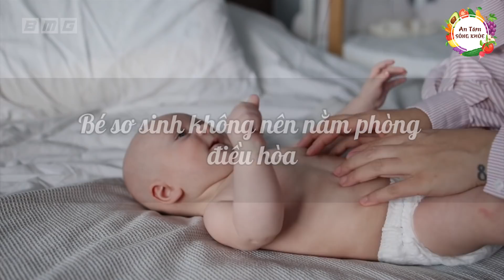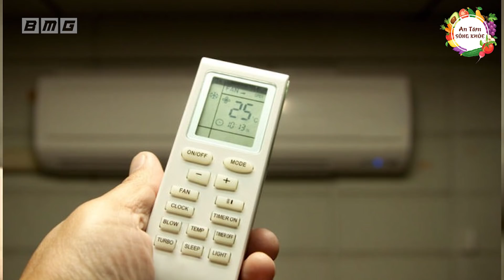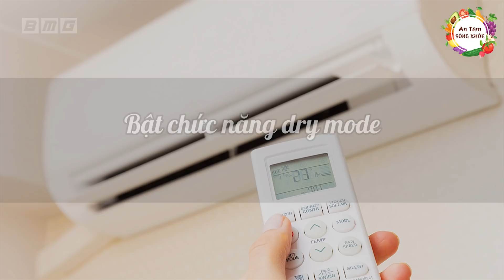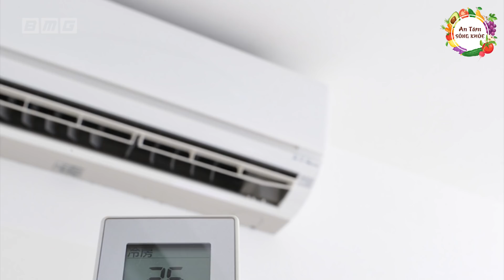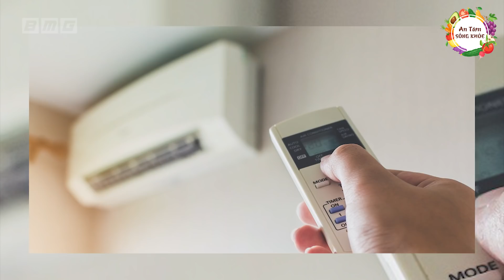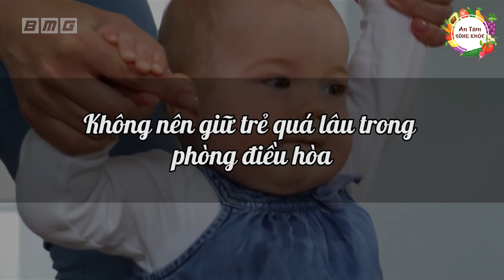Cả Nhà Ra Đi Vì 6 THÓI QUEN DÙNG ĐIỀU HÒA NGUY HIỂM Này - 99% Mắc Cái Thứ 4